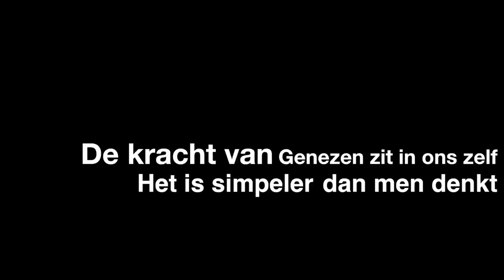NOOIT MEER EEN BRIL OF LENZEN!! NATUURLIJK ZIEN "DR BATES METHODE / Els D'hollander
Met deze methode hoef je nooit meer een bril of lenzen te dragen. Genees je ogen op een natuurlijke manier!!! krijg inzicht in je lichaam geest en ziel en men geneest zichzelf. Dr Bates Methode is een zeer snelle en blijvende effectieve methode om uw ogen weer zienden te krijgen.

Els D'Hollander lerares in de Dr Bates Methode legt in deze video haar fijn uit wat deze methode inhoud, hoe ook jij van je bril of lenzen af kan komen, zulke simpele technieken die voor jong en oud toepasbaar zijn. Het is fantastisch mijn eigen moeder is het levende bewijs dat het werkt zij droeg rond haar 50e een leesbril. Na het beoefenen van de Dr Bates methode heeft zij nooit meer een bril nodig gehad. Daag jezelf uit en probeer het, wees consequent en lief voor jezelf en je zult merken dat ook jouw ogen zullen genezen .

Zoek je hier begeleiding bij dan kun je contact opnemen met Els D'hollander:
Meer informatie over ELS – Eye Love Seeing ;) – en de dr. Bates methode vind je op
ELS schreef een gratis e-boek ‘Vergeet je bril met oogyoga’. Je kan het via de website aanvragen.

Dit is het You Tube-kanaal van ELS – Eye Love Seeing ;) - waar je nog meer tips en technieken kan ontdekken:

ELS – Eye Love Seeing ;) – ontwikkelde eveneens ‘De Roadmap Naar Helder Zicht’. Dat is een zelfstudiepakket waar je in 10 weken tijd leert hoe je met de dr. Bates methode en oogyoga stap voor stap steeds minder afhankelijk wordt van je bril of lenzen en weer met je eigen ogen gaat zien.

Deze video is met Nederlandse ondertiteling dankzij Ramesh.